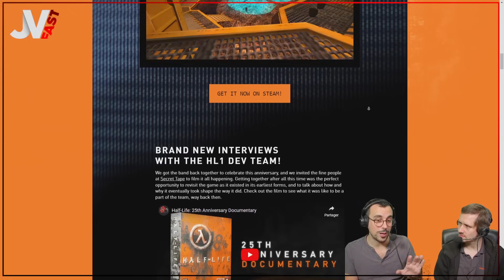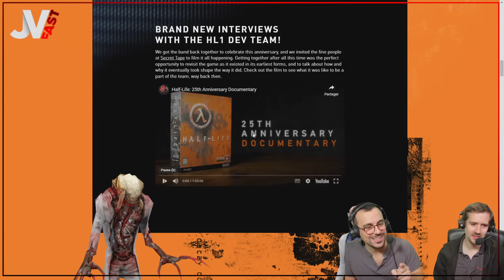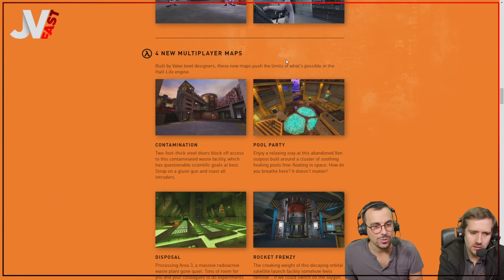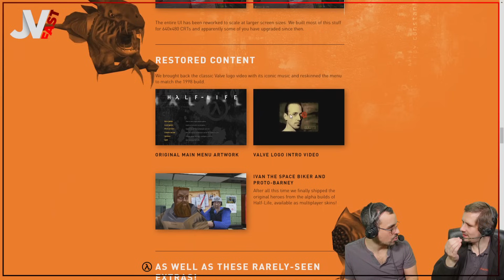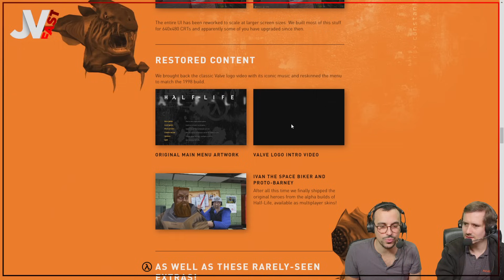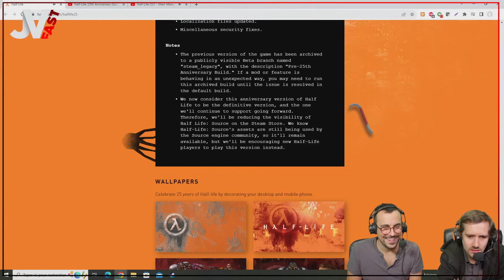Il y a 25 ans, Half-Life a changé le monde et il y a toujours des nouveautés ! 🔴 JV FAST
Panthaa et nagla reviennent sur les 25 ans de Half-Life  ! Faut-il s’attendre à des surprises ?